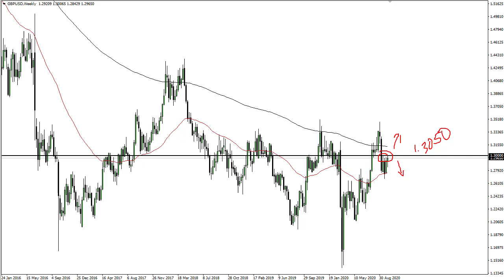GBP/USD Technical Analysis for the Week of October 12, 2020 by FXEmpire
The British pound initially fell during the week but then turned around to show signs of strength again. However, the 1.30 level continues to be a major problem.